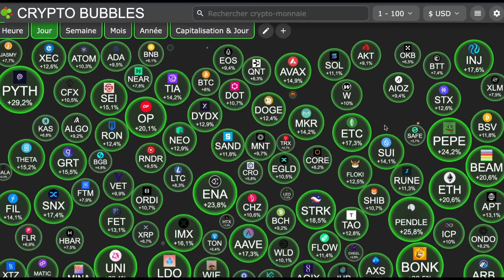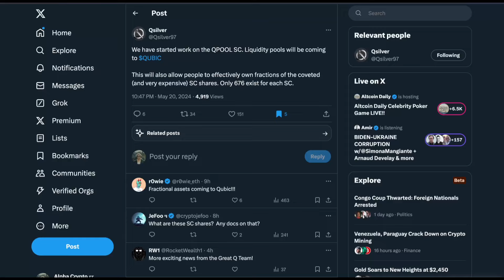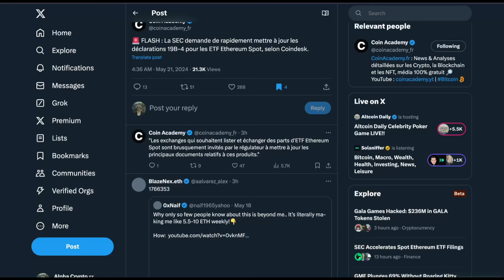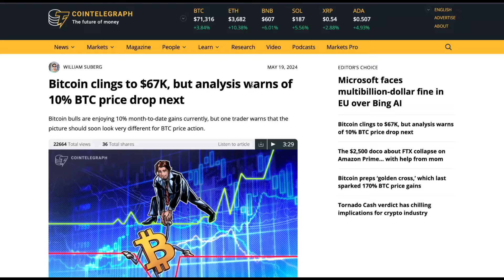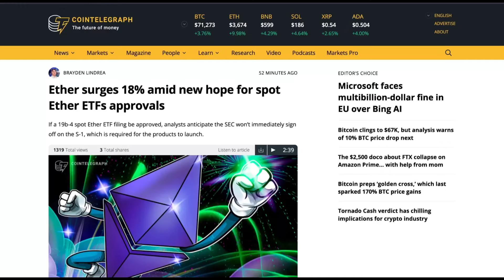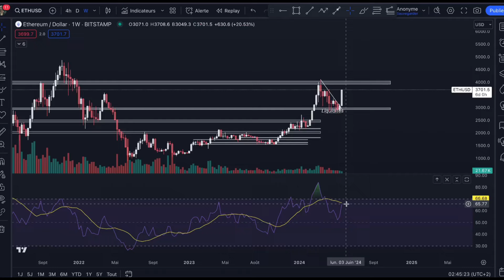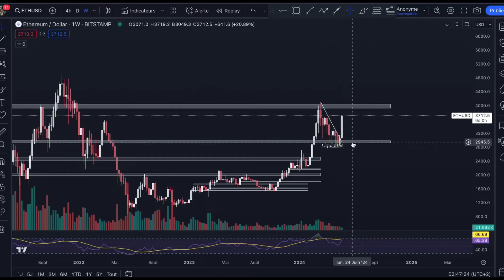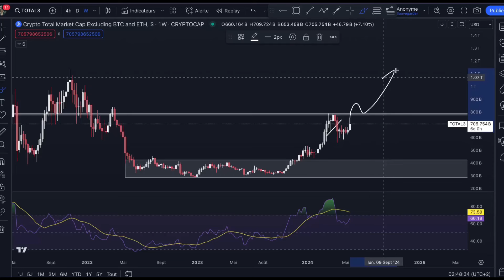🚨 ETH : LE NOUVEAU 🔥 ROI UPDATES ETF 🇺🇸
Cette vidéo n'est pas un conseil en investissement.

00:00 Intro
2:20 X
5:41 News
9:05 Bitcoin
10:10 Ethereum
12:23 Autres